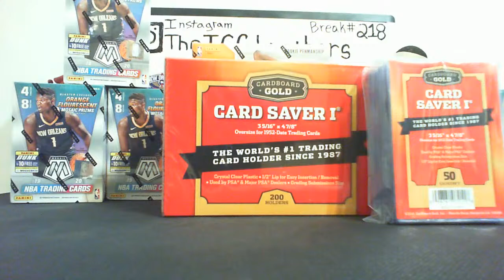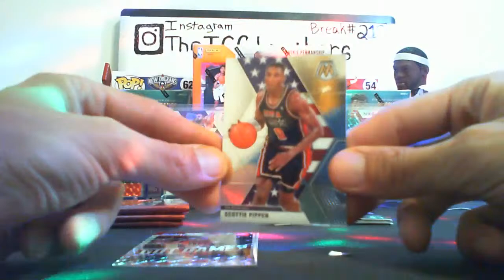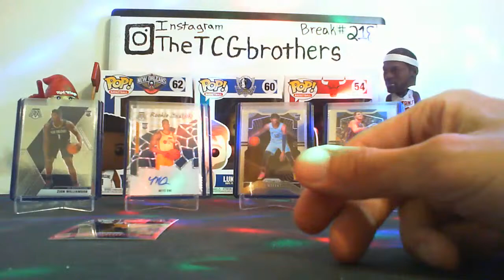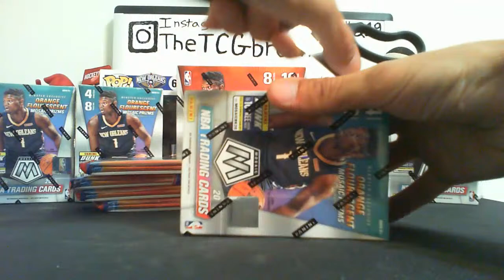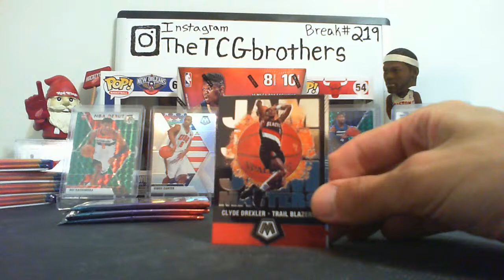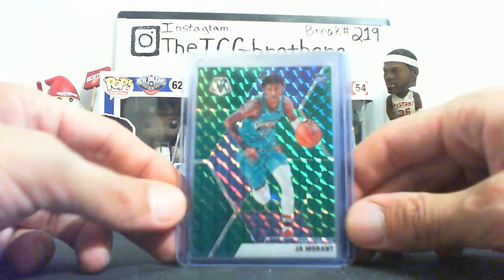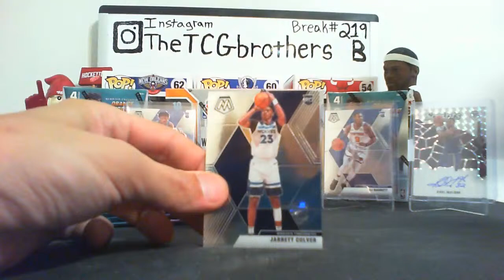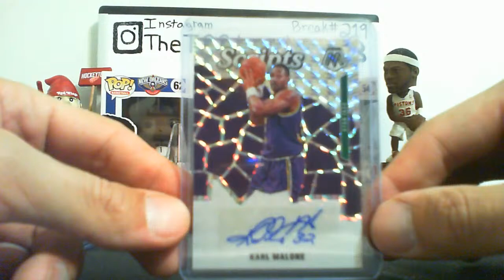TheTCGbrothers Break #218 #219 & 219B Prizm is Back!!!🔥🔥🔥